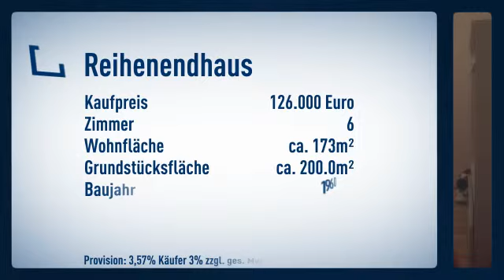Koffer packen und einziehen! Top saniertes Einfamilienhaus in Niederbreitbach